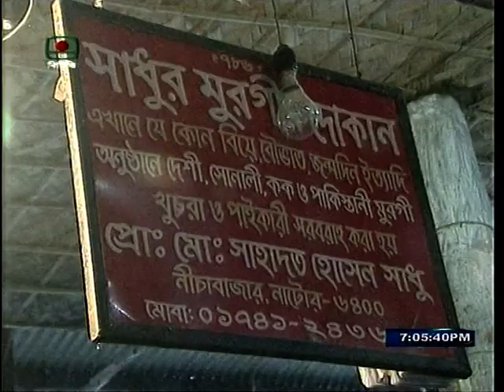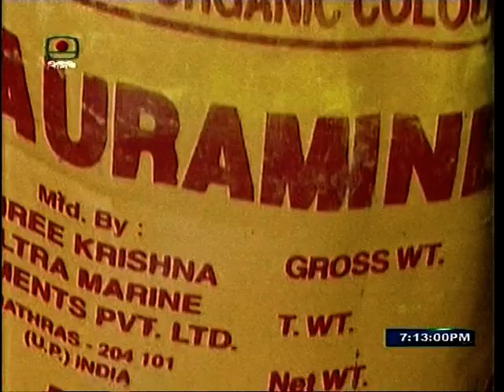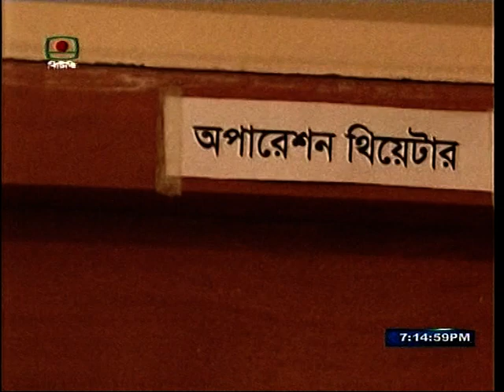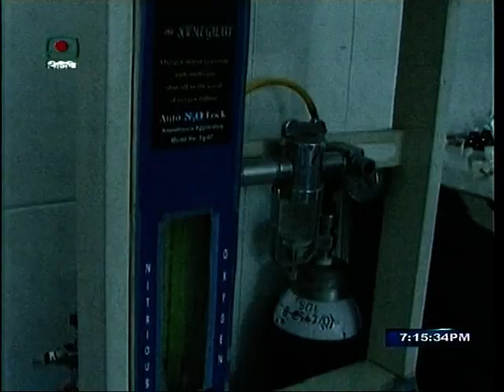Vejal Birodhi Ovijan I Mobile Court in Bangladesh I ভেজাল বিরোধী অভিযান!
In this video, learn about Vejal Birodhi Ovijan in Bangladesh I Mobile Courts in Bangladesh I ভেজাল বিরোধী অভিযান! I  .

Mobile Court, also known as "Nagarik Adalat" in Bangladesh, is a unique judicial system introduced to ensure quick and efficient delivery of justice to the people. Mobile Courts in Bangladesh are mobile judicial units that travel to different areas of the country, particularly remote or underserved regions, to address legal issues and provide immediate resolutions.

The concept of Mobile Court was first introduced in Bangladesh in 2002 under the Mobile Court Act. It aimed to bring justice closer to the people, especially those who face difficulties in accessing regular courts due to geographical or economic constraints. Mobile Courts operate under the executive branch of the government and are empowered to handle both civil and criminal cases.

Mobile Courts have been particularly effective in addressing minor offenses, ensuring compliance with regulations, and handling cases involving public nuisances or immediate threats to public health and safety. However, there have been some criticisms regarding their potential for abuse of power or lack of proper legal safeguards. Efforts are continuously made to strike a balance between swift justice and the protection of individual rights within the Mobile Court system.